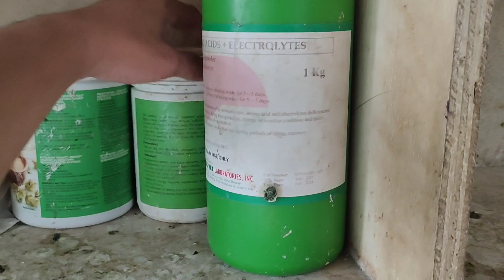DAHANDAHAN NA PO TYO NAGPAPALAKAS NG NORTH TEAM NATIN...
MUSTA PO ILANG KEMBOT NA LNG TRAINNING NA PO TYO...